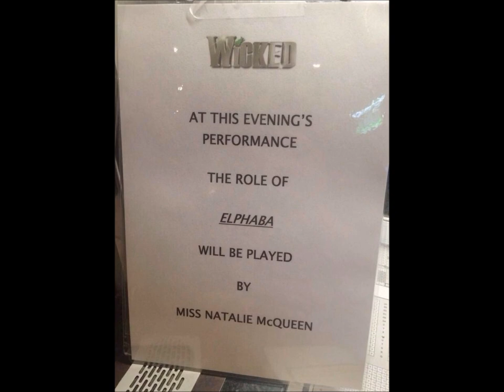Natalie McQueen - The Wizard And I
Natalie McQueen (u/s Elphaba) - 19.06.15